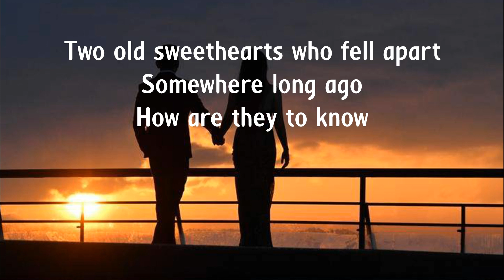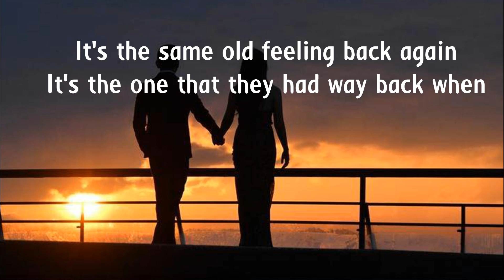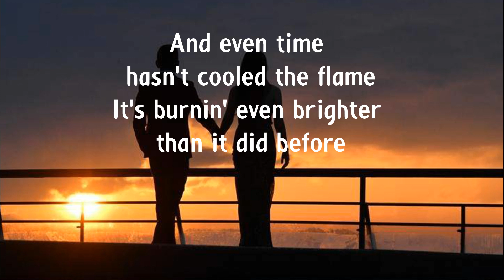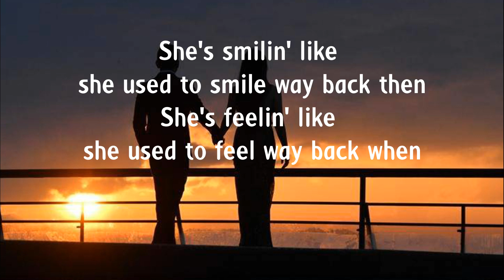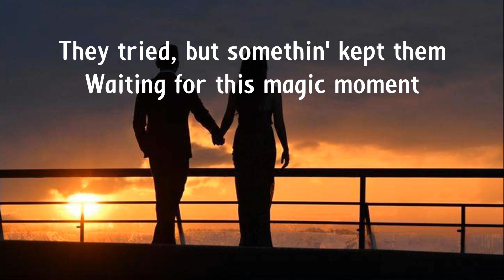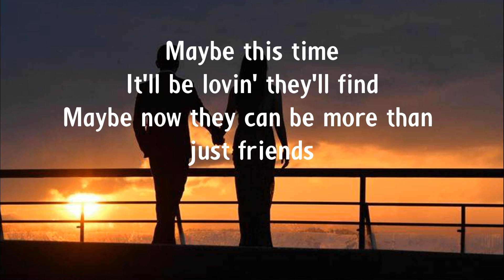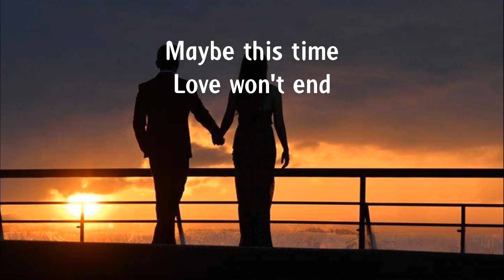MAYBE THIS TIME - MICHAEL MURPHY Jenzen Guino & Dave Carlos COVER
Cover Lyrics Video
Watch my lyrics video
will surely love all of my content
Jenzen Guino & Dave Carlos